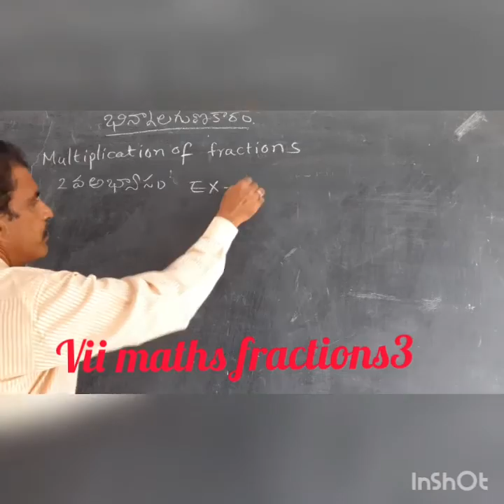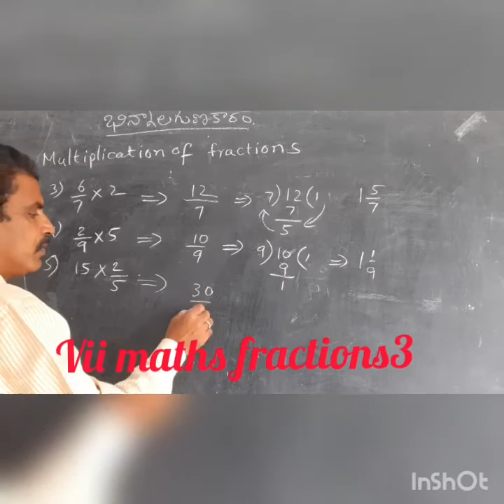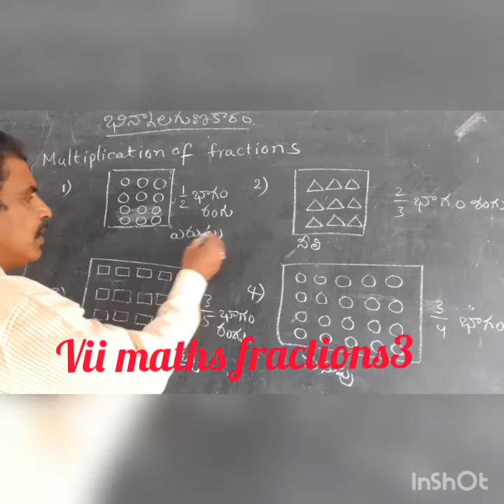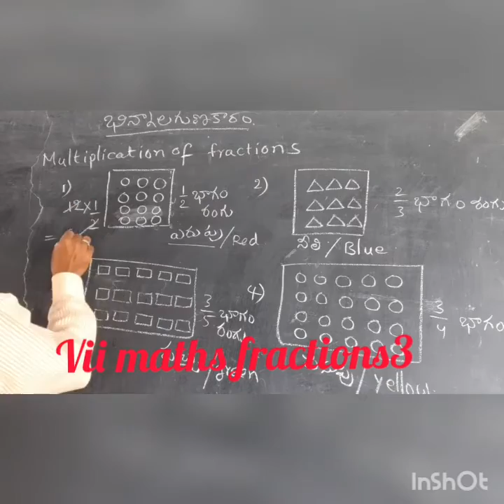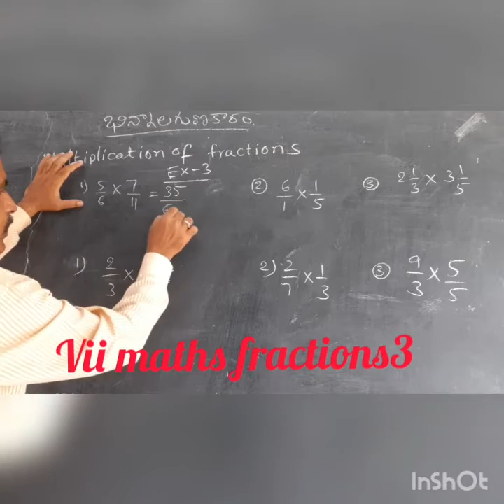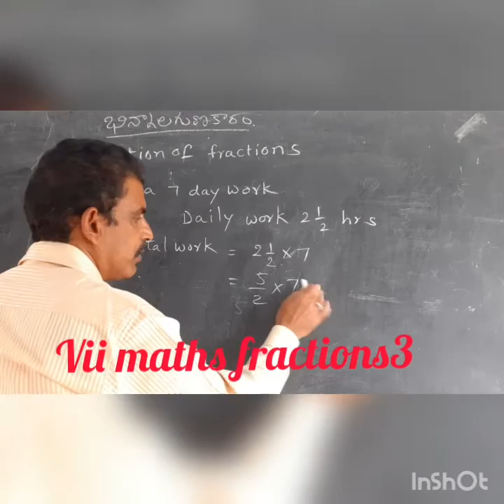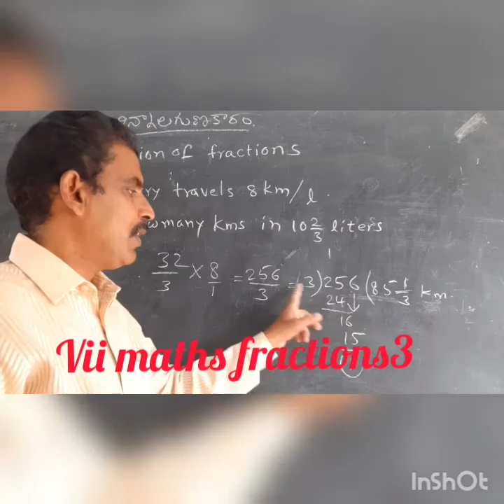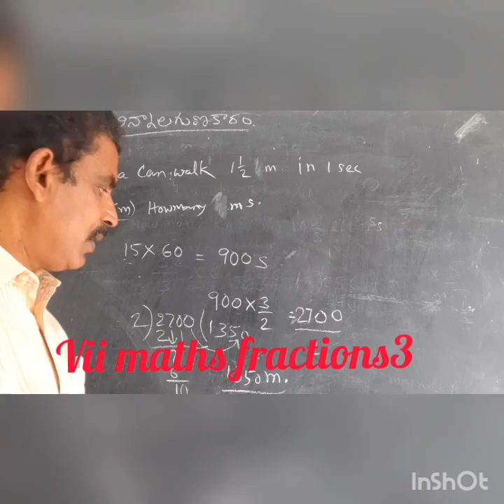class 7 maths bhinnala gunakaaram tm